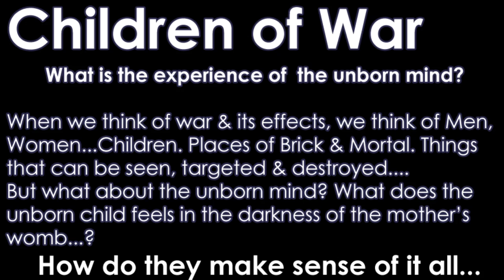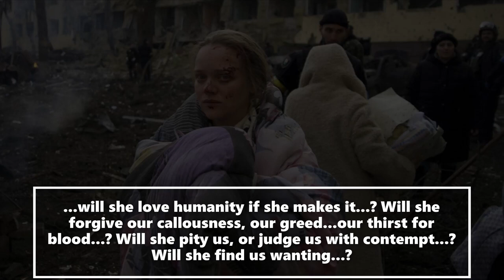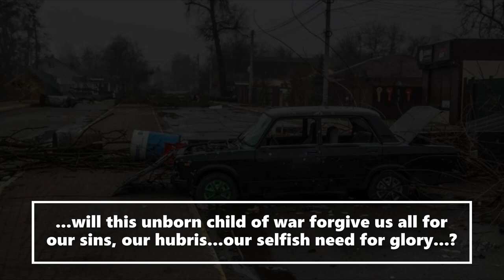La Infanta Isabel: Children of War in Cmin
76 views  18 Jun 2022  🎹Libretto🎹
00:00 ⏩ 00:58 → Act One
00:58 ⏩ 01:37 → Chorus/Refrain
01:37 ⏩ 02:20 → Coda/Outro

When we think of war & its effects, we think of Men, Women...Children. Places of brick, steel and mortal. Things that can be seen, targeted and destroyed. But what about the unborn mind? What does the unborn child feels in the darkness of the mother's womb?

Does the unborn child know about the violence outside. Does she know how cheap & expendable her life is...? Is she afraid...? Does she feel pain...?

Does the unborn know his life may end before it starts...? Does he hate his killers, the butchers who ripped his unformed body from his mother's womb...?